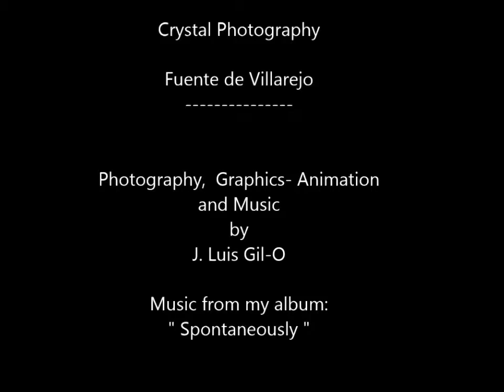Crystal Photography - Fuente de Villarejo Sobrehuerta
" Fuente de Villarejo Sobrehuerta " es unan canción de mis recuerdos de la Fuente de Villarejo.
Observen bien lo que ocurre después de beber el agua; lo que le ocurre al agua, cómo el agua se transforma asimismo y al que la bebe... Por lo menos el 75 por ciento del cuerpo adulto humano es AGUA, asi que observen en los graficos lo que ocurre y suerte.
Observe what happens after I drink the water of Villarejo Sobrehuerta...the graphics would tell us about the extraordinary transformation of the water, specially at a molecular level. Please see if you can imagine this while listening and seeing this video and good luck.